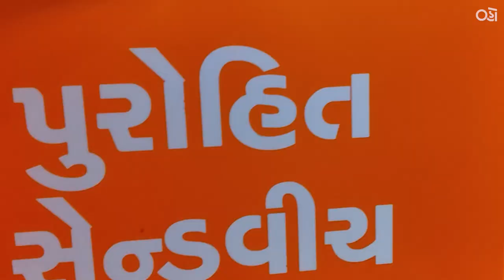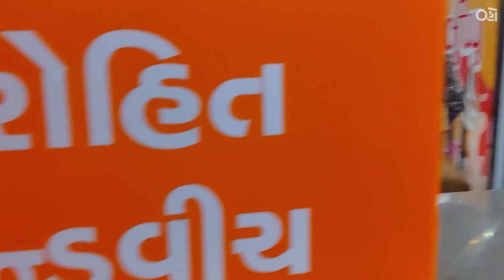Municipal Market | C.G road | Alak - Malak Ni Vaato Ep. 6 | Oho Gujarati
In Frame : Kandarp Joshi

Shot & Intro by : Pratham Bhatt

Edited by : Kandarp Joshi